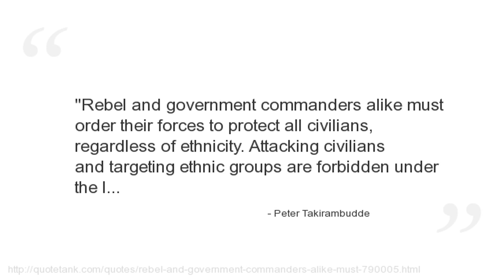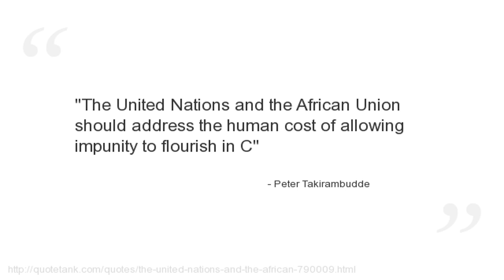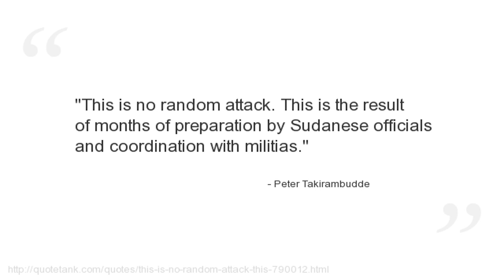Peter Takirambudde Quotes